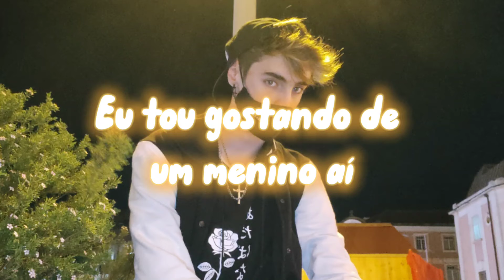Eu tou gostando de um menino aí - Carol & Vitoria (Male Version)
✤Se sim vocês são um         ☽☾Espero que gostem do video☽☾

✤Se sim vocês são um máximo

@:Dhiego Magalhães

                    ꧁Canais꧂

          ꧁Parcerias do Instagram꧂

∆Joslhbeauchampꕥ

∆_central_nowunited_ꕥ

∆dhiego_artesꕥ

     ꧁Instagram dos participantes꧂